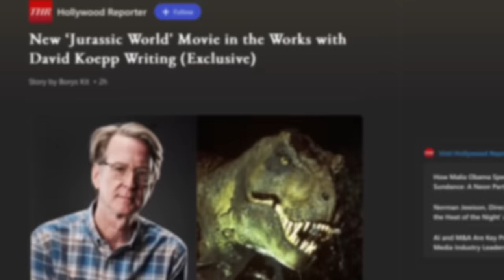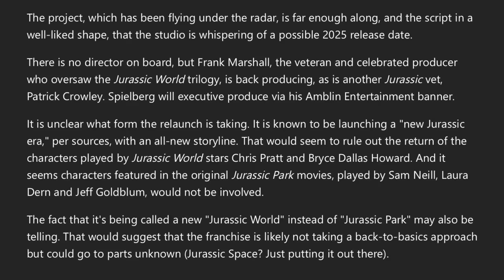New Jurassic Park Movie Confirmed With David Koepp Returning To Write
New Jurassic Park movie confirmed for a 2025 release with David Koepp, the writer of the first movie and The Lost World returning as screenwriter. After the negative feedback from Dominion this could be a new era for the franchise especially with the new survival game coming soon.